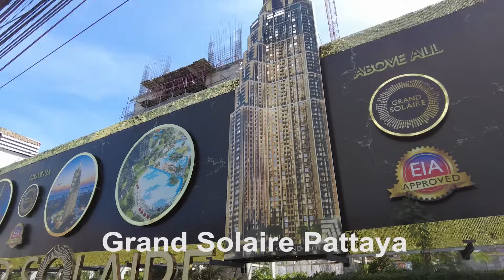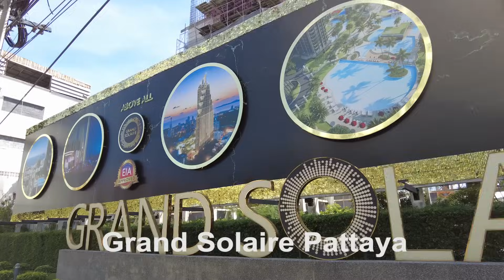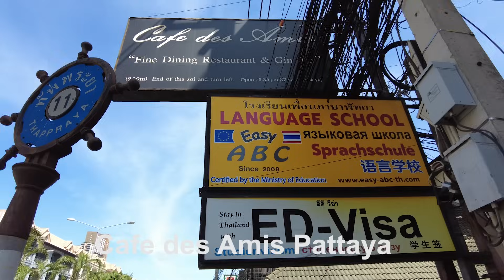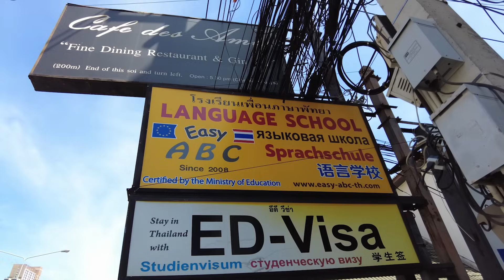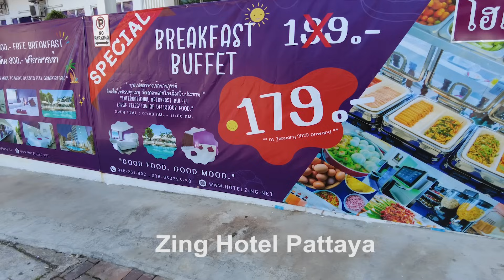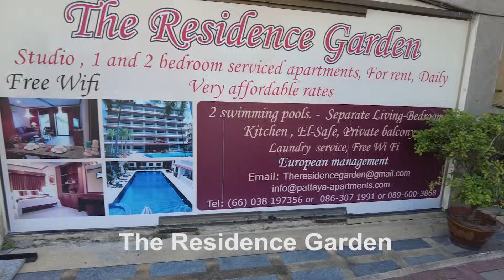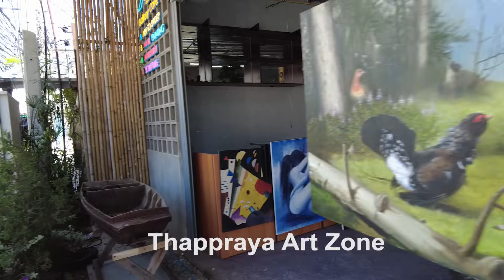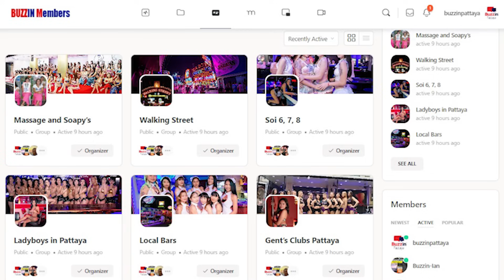Exploring Pratumnak Hill: A Hidden Gem in Pattaya, Thailand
Exploring Pratumnak Hill into Pattaya, was a lot I never expected going on.

Pratumnak is a scenic hill located in Pattaya, Thailand, known for its breathtaking views of the Gulf of Thailand. It is a popular tourist destination, offering a blend of natural beauty, serene temples, and vibrant nightlife. Pratumnak is a must-visit spot for those seeking relaxation and adventure in equal measure.